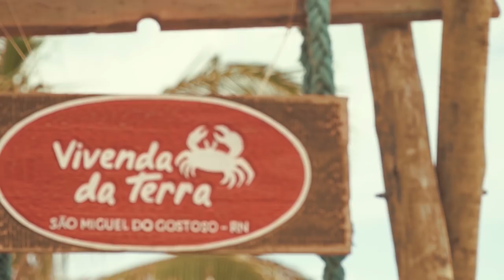O TOMADOR DE DECISÕES - EP. 11: SÉRIE CONEXÃO E EQUILÍBRIO